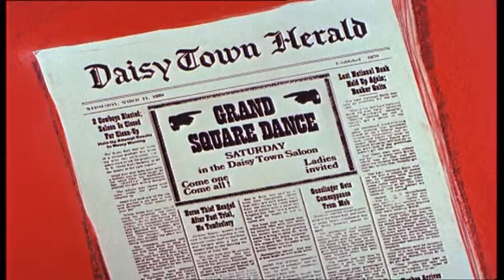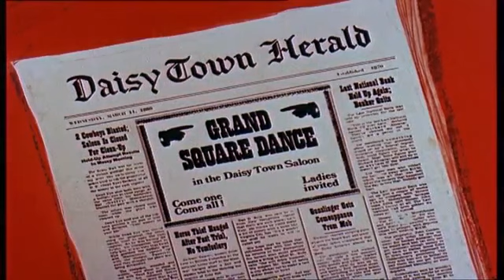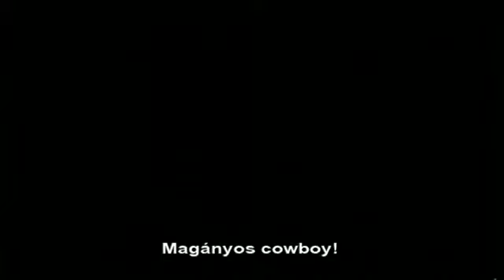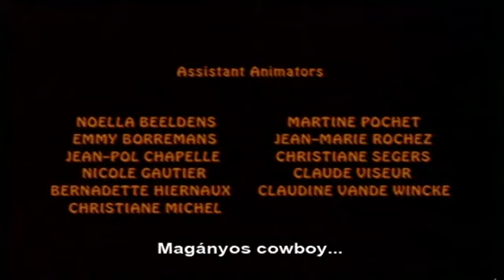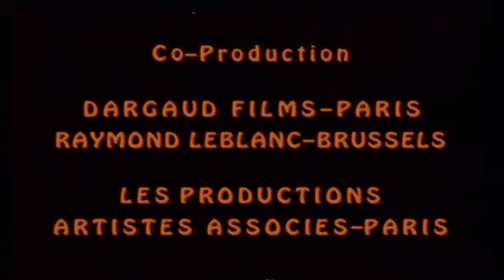RETRO Lucky Luke és a nagyváros/Daisy Town 1971 HUN NARRATOR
Köszi szépen a megosztást.

A vadnyugaton felépül a szorgalmas telepesek városa, Daisy Town, miután sikerül egyezséget kötni az indiánokkal. Minden rendben is lenne, ha nem jelennének meg a környéken a rabló Dalton-fivérek. Lucky Luke seriff és hűséges beszélő lova, Jolly Jumper feladata lesz, hogy helyreállítsák a környék nyugalmát.

Marcel Bozzuffi
Lucky Luke (hang)

Pierre Trabaud
Joe Dalton (hang)

Jacques Balutin
William Dalton (hang)

Jacques Jouanneau
Jack Dalton (hang)

Jacques Fabbri
Polgármester (hang)

Mesélő (hang)